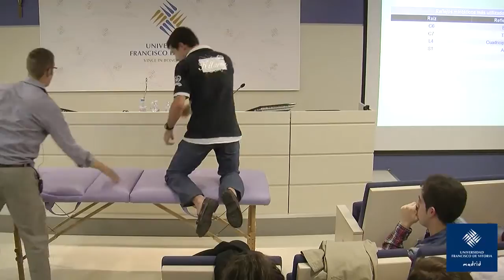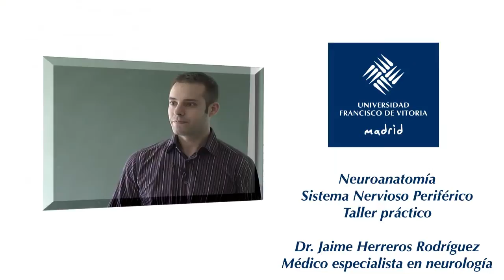Fisioterapia - Neuroanatomía. Sistema Nervioso Periférico. Taller Práctico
Taller práctico de actos reflejos en la extremidad superior e inferior.